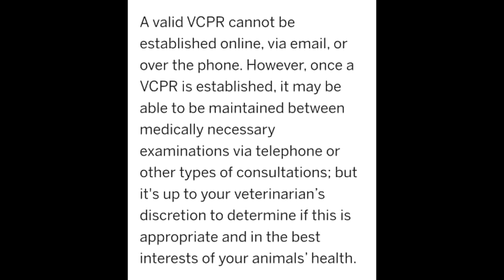Reacting To The Hate Video About Us!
DaybyDayVlogs
110 North Front Street - A3,
Suite #213
Belleville, Ontario, K8P 0A6
Canada